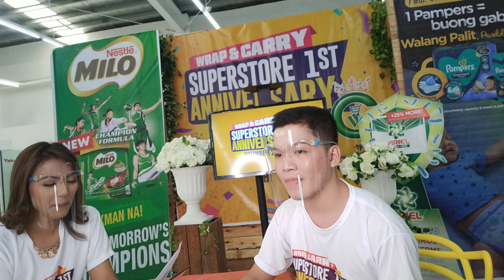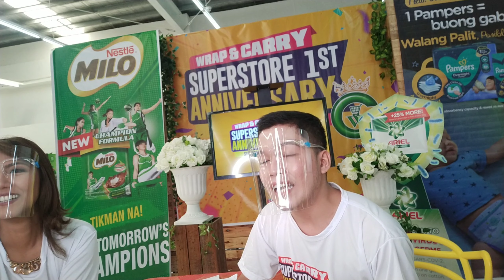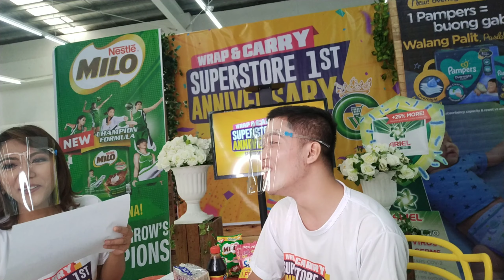Anniversary Online Sale Hosting By Ms. Diane Querrer l Mark adventures ( part 2)